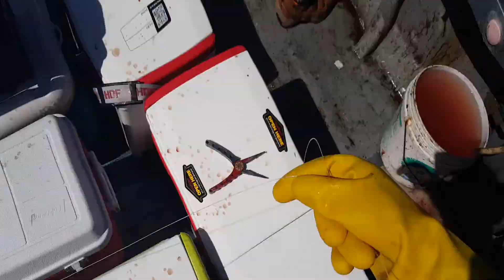포항대성호 2017년 9월13일 수요일 부경냉동 메추리농장사장님 대삼치랜딩모습 대삼치지깅 포항낚시